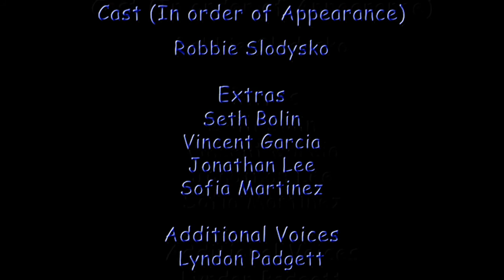The Secret File / Special Edition (2018)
The Secret File was the first installment of the original The Secret File series. Agent 22 (Robbie Slodysko) works his way to the computer in Side Office 2 to uncover the secret files. The short was written and directed by Lyndon Padgett and William Yonts, and edited by Lyndon Padgett and Robbie Slodysko. This is a slightly edited version of the original short film which was finished on November 27, 2018.
An updated version of this short film was made within the The Office Files, a six-episode series that reimagines the characters, plots, and locations of this short and even more so it's sequel. It was originally meant to be included as the ending of an episode entitled The Final Hours, but was moved to The Back-Up after said episode was scrapped for time.